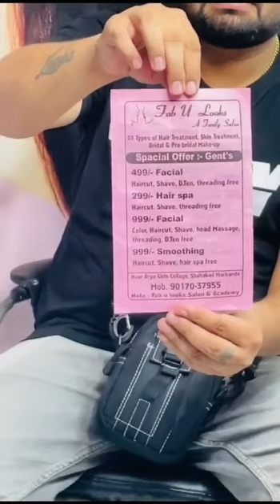special karwachouth offer😍😍